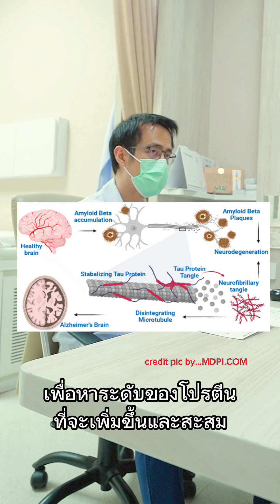ทดสอบความจำ สำรวจสมอง!!!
พาคุณพ่อไปทดสอบ สมอง
เพื่อป้องกันการเกิดโรคความจำเสื่อม(อัลไซเมอร์)
ด้วยวิธีที่ทันสมัยที่สุด แม่นยำถึง 95%
ก่อนอื่นมาทดสอบสมองเบื้องต้นกันก่อนครับ!!!

สมิติเวช โรงพยาบาลสมิติเวช สุขุมวิท